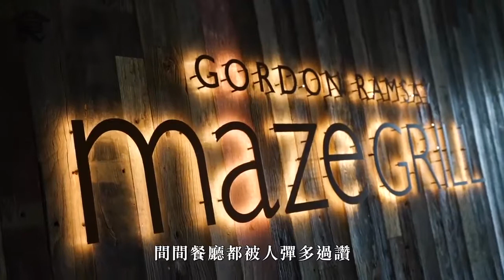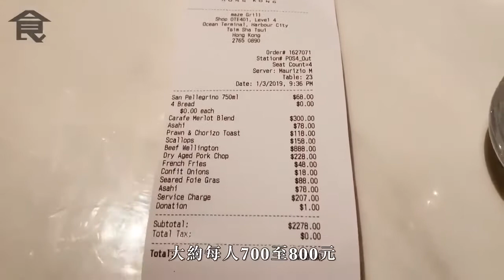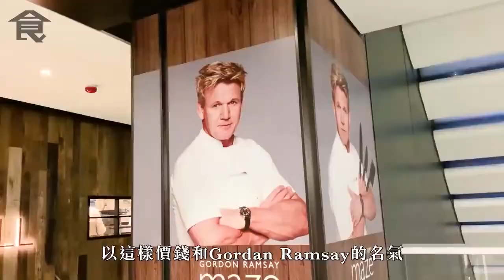試伏器 I 網民狂踩地獄廚神Gordon Ramsay餐廳 炸薯條似麥記出品？實試後得呢樣可以讚